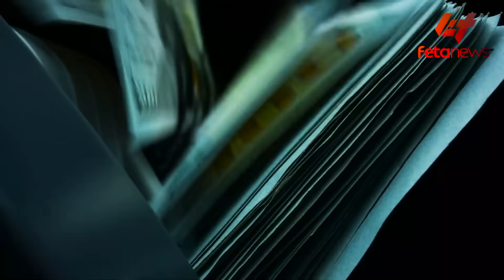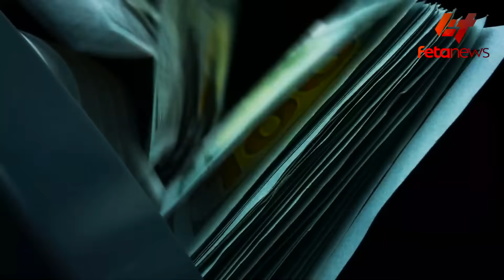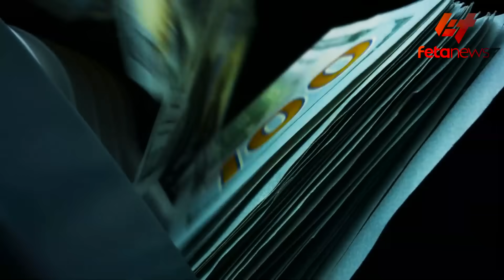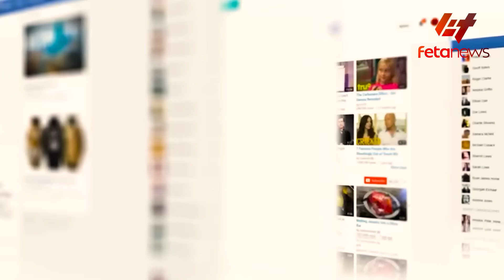Ethiopia - መንግስት ብር ሊያትም ነው፣ የቀይ ባህሩ ተኩስ፣ ከኦሮሚያ የተፈናቀሉት ካሳ ሊጠይቁ ነው፣ የአማራ ብልጽግና አመራሮች ፈረሙ፣ ድርድሩ ተጀመረ